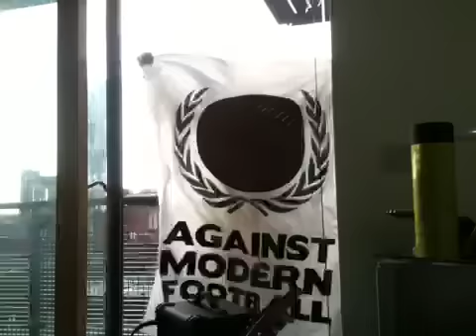Highland paddy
'ar old mans from Portugal, he thinks Northern Soul is a type of deep fried fish'